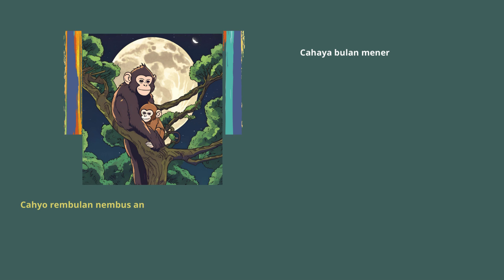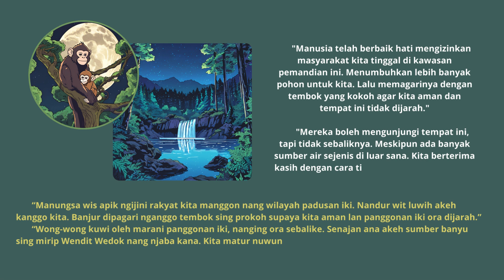"Kapi Rana: Penjaga Mata Air Purba" Cerita Rakyat dari Malang, Jawa Timur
Program Transformasi Cerita Rakyat menjadi Teks Dongeng merupakan upaya Forum TBM untuk menghidupkan kembali kekayaan cerita rakyat dari seluruh pelosok Indonesia sebagai bagian dari semangat "Cerita yang Menyatukan." Cerita rakyat, yang selama ini diwariskan secara lisan, diubah menjadi teks dongeng yang dapat diakses lebih luas oleh generasi masa kini dan mendatang. Transformasi ini tidak hanya berfungsi untuk melestarikan warisan budaya, tetapi juga untuk menjembatani kesenjangan antar daerah dan memperkuat rasa persatuan melalui cerita-cerita yang mengandung nilai kebersamaan, gotong royong, dan toleransi. Dengan mendokumentasikan cerita rakyat dalam bentuk teks, Forum TBM menciptakan media literasi yang dapat dinikmati oleh masyarakat lintas generasi dan lintas bahasa, sehingga memperluas pemahaman antarbudaya dan menyatukan masyarakat dalam kebhinekaan.

Pada rangkaian Perayaan Hari Literasi Internasional 2024 ini kami salah satu karya yang dihasilkan program ini, yaitu sebuah cerita rakyat dari Malang, Jawa Timur, berjudul: "Kapi Rana, Penjaga Mata Air Purba."

Cerita ini ditulis oleh Iim Takim Wahyuni dari TBM Ibrahim, Malang, Jawa Timur.

Dibacakan oleh Wisnu Firmansyah dari TBM Besembang, Karimun, Kepulauan Riau, menggunakan Bahasa Inggris serta ilustrasi dilengkapi teks berbahasa Indonesia dan Bahasa Jawa.

Video premierenya bisa disimak di Youtube Forum TBM hari ini, 13 September 2024 mulai pukul 17.00 WIB

Ayo meriahkan Perayaan Hari Literasi Internasional 2024 yang diselenggarakan pada tanggal 8-17 September 2024.

Salam literasi!